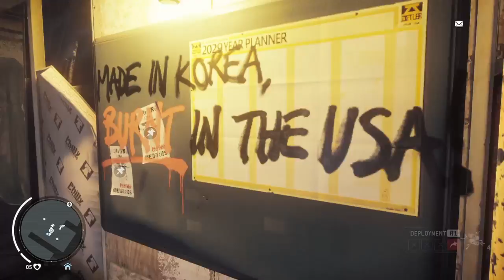Homefront®: The Revolution part 9 earning some extra cash